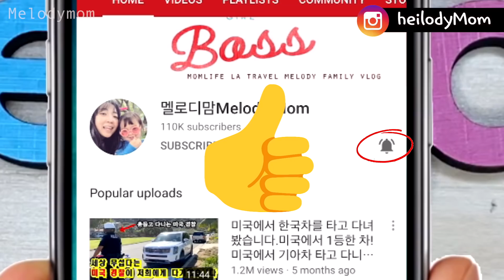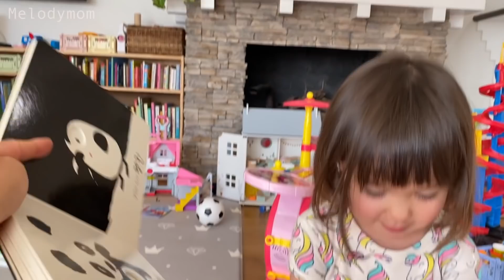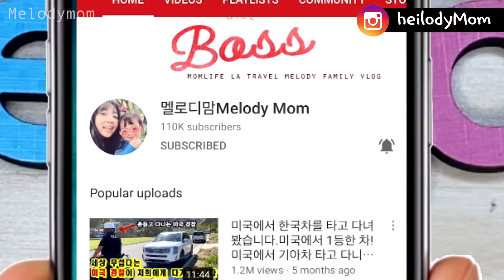동생 돌보고 엄마 도와준다고 너무 힘들다는 2살 언니의 한탄 ㅋㅋㅋ